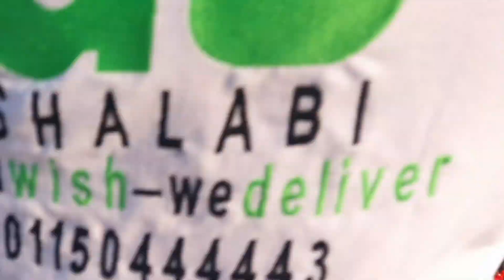Ägypten 🇪🇬🐪 - TAG 6 - Wunderschöne Unterwasser Welt hautnah erleben 🐬🐠 | die PÜFFCHENS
Wir starten unsere Serie. Ab sofort jeden Sonntag 10 Uhr eine neue Folge online.

Wir wohnen im Aladdin Beach Resort in Hurgahda. Ein total zentral gelegenes Hotel.

Wir freuen uns euch Sonntags bei der Live Premiere begrüßen zu dürfen